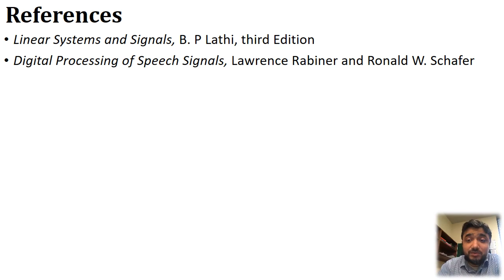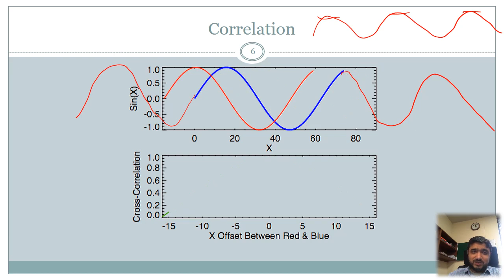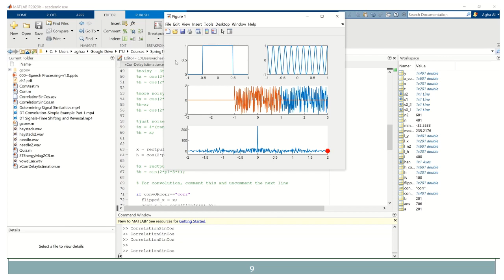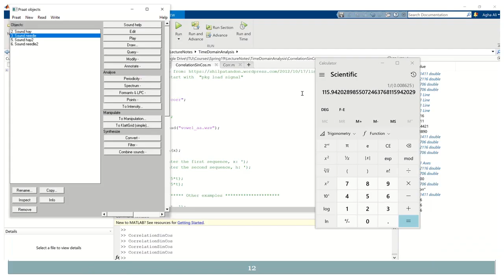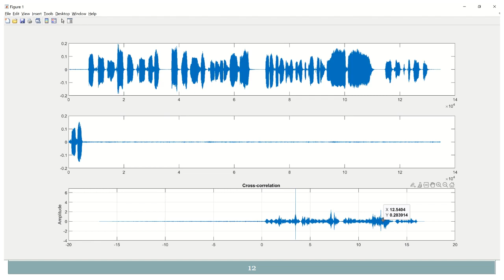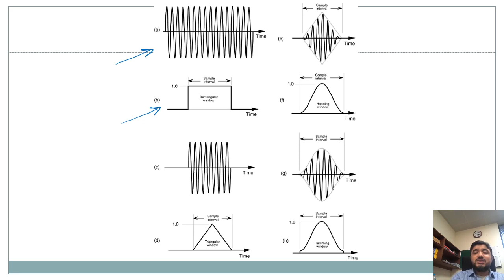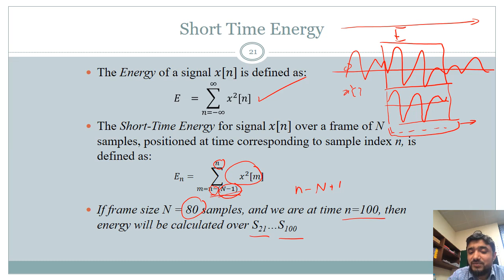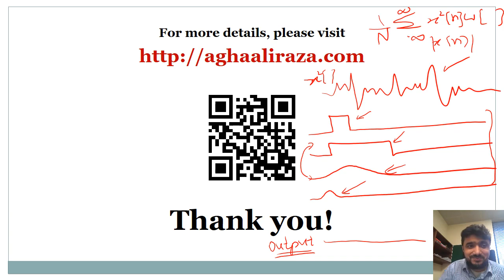Speech Processing - L18 - Speech Signal Processing: Time-Domain Methods – Part 3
Dr. Agha Ali Raza delivered this Speech Processing lecture series at the Lahore University of Management Sciences (LUMS) in Spring 2022. This course offers a theoretical and practical understanding of how human speech is processed using computers. Speech Processing lies at the intersection of articulatory and acoustic phonetics, digital processing of speech signals, and Machine Learning. Knowledge of these domains is essential to developing a thorough understanding of the rapidly growing fields of speech recognition (speech-to-text), speech synthesis (text-to-speech), spoken dialog systems, and chatbots (such as Siri, Alexa, and Cortana). Students will learn about the processes underlying human speech production, perception, acoustics, speech analysis, and synthesis techniques.

This offering focuses on Urdu as the main example language. However, all major concepts are situated using examples from multiple languages, including English, Urdu, Hindi, Arabic, and Punjabi.

The course was designed to be accessible with a low bar for entry yet rigorous in terms of the mathematical foundations and hands-on programming experience. The language of the lectures is a mix of Urdu/Hindi and English to allow for maximum dissemination among interested audiences comfortable with these languages. For more information about the course, including textbooks, readings, assignments, homework problems, and acknowledgments, please

Speech Signal Processing: Time-Domain Methods – Part 3
• Correlation
o Intuition
o Worked Example
o Auto-correlation
• Delay Estimation using Correlation
• Time Dependent Processing of Speech
o LTI systems and short-time processing
o Frames
o Short-time Energy
• Speech vs. Silence detection
• Voiced vs. Unvoiced Speech detection